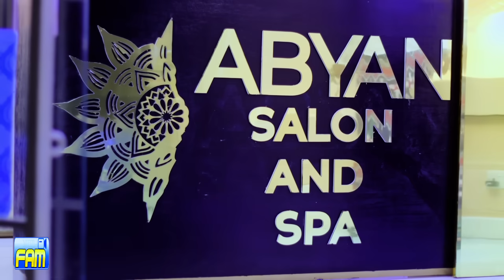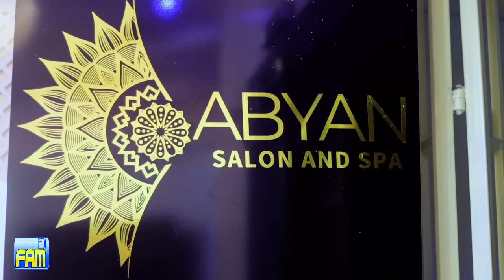XAASKA WANAAGSAN! SHORT FILM QISA DHAB AH! PART 19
Waa filmka cusub ee laga sameeyay qisa dhab ah ee uu jilaayo Shutter Bidaare. Waa filim shactira miiran ah, sida qisooyin dhab ah oo ka dhaca bulshada dhaxdeeda. Waa filim lagu sameeyay dhul aad dhamaantiin la qabsani kartaan.